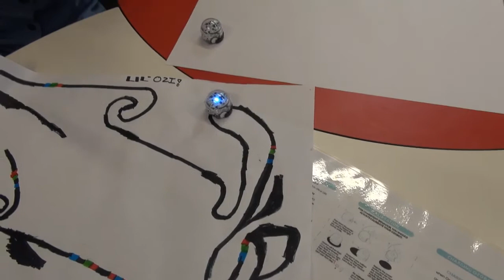InnovateEd Year 7 Term 1 Week 9 2019